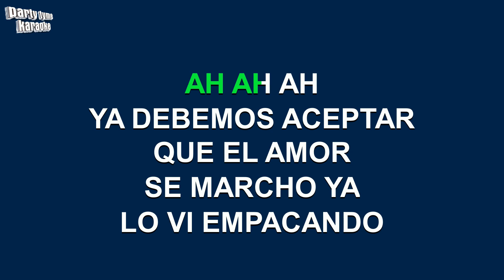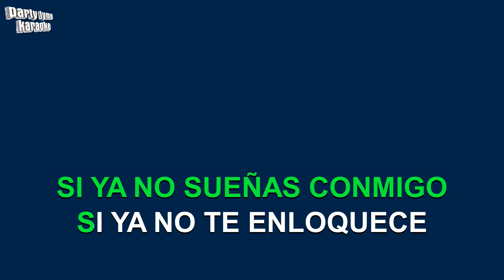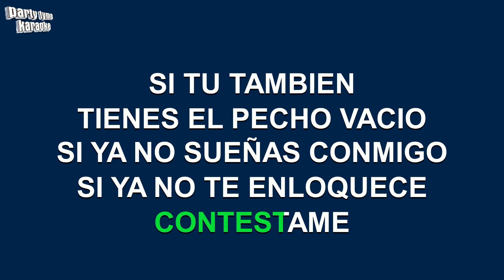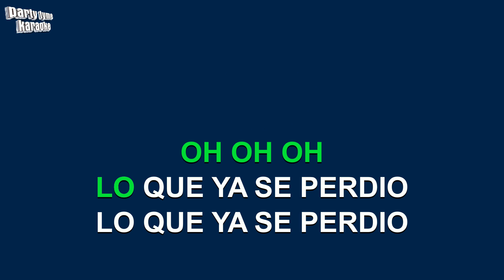Yaire - Contestame (Versión Karaoke)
Versión karaoke de 'Contestame'
hecho popular por Yaire,